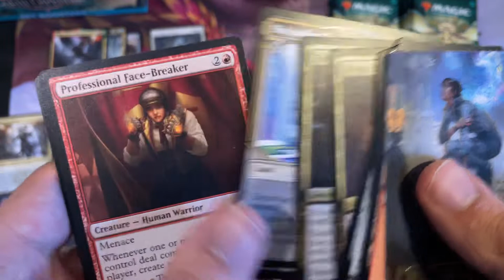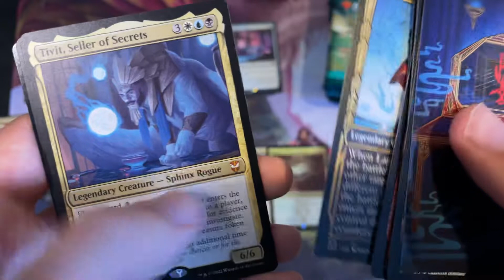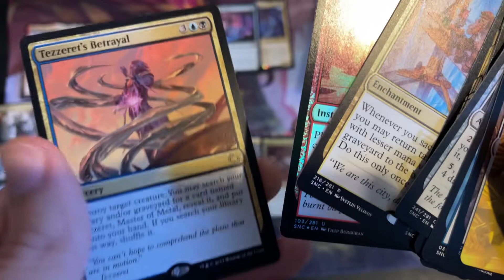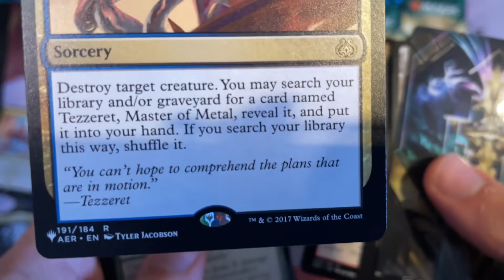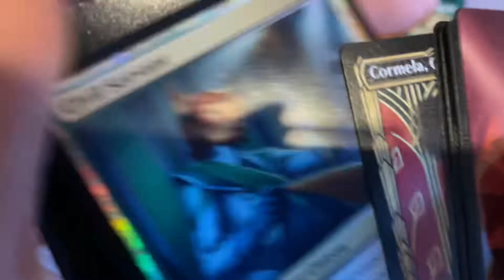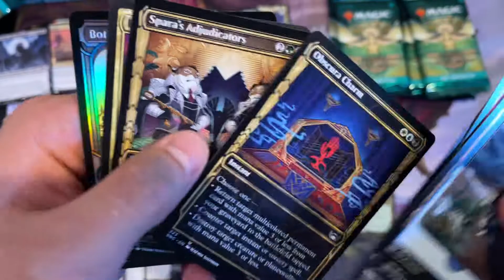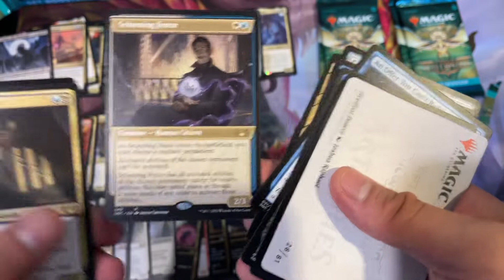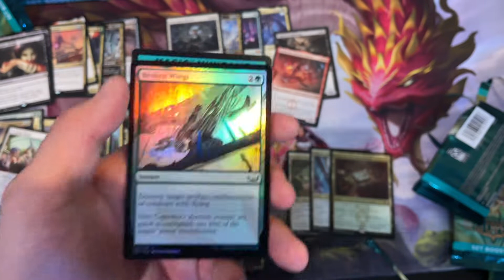First Look at STREETS OF NEW CAPENNA - SNC Set Booster Box - MtG Cracking Packs Blister Video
What's up everybody, I'm Ethan Li, also known as Watcher Syndicate.

Today, we have an entire box of Streets of New Capenna! We'll be opening quite a bit of this set for the channel, as we are all big fans of the products!